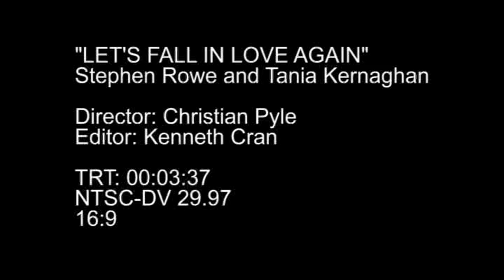Lets Fall In Love Again - STEPHEN ROWE & TANIA KERNAGHAN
"Lets Fall In Love Again" is a song about staying with the one that you have gone through the most with. We tend to lose a bit of respect and love for each other at times, and I think we should look at what we have right in front of us. I got to record this with the Queen of Australian Country Music - Tania Kernaghan. Christian Pyle directed the clip, and Ken Cran edited it. Christian also produced the song and recored it in his studio near Byron Bay New South Wales. So this is it. I hope you enjoy it.